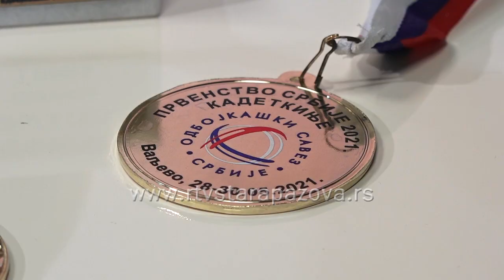Odbojkašice Omladinca prvakinje Srbije u kadetskoj konkurenciji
Odbojkašice Omladinca iz Novih Banovaca odigrale su odličnu utakmicu finalnog turnira Prvenstva Srbije i ostvarile ubedljivu pobedu . Ove mlade nade odbojke su u finalu Prvenstva Srbije u konkurenciji kadetkinja u Valjevu, savladale OK Beograd sa 3:0 u setovima i na sreću svih odnele kući medalju.